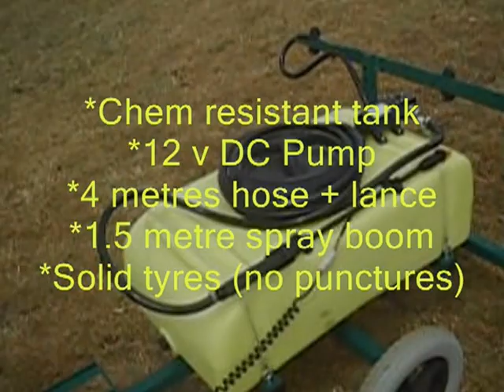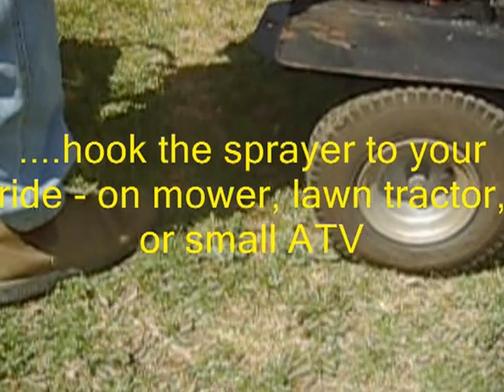50 ltr trailer spot/garden sprayer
JETSTREAM MOBILE SPOT SPRAYERS

* TOUGH POLYETHELENE TANK -- UV RESISTANT AND TRANSLUCENT LARGE LID.
• JETSTREAM 12V DC "PRO PUMP" -- 4 LITRES/MIN FLOW. 40 PSI MAX.
• 4 METRES CHEM RESISTANT HOSE WITH ADJUSTABLE SPRAY LANCE -- FULL SPRAY OR
MISTING - WILL SPRAY FLUID APPROX 6 METRES IN FULL FLOW.
• PUMP AND LANCE FITTED WITH VITON SEALS. FULL CHEMICAL RESISTANCE.
• 1.5 METRE BOOM WITH NONDRIP NOZZLES AND PRESSURE GAUGE.
• STURDY RHS CHASSIS WITH SOLID RUBBER WHEELS -- PUNTURE PROOF!
• DETACHABLE HANDLE FOR PUSHING/PULLING OR EYE PIN HOLE FOR VEHICLE TOWING.
• BATTERY BOX INCLUDED ON CHASSIS, WIRING LEAD & CLIPS. BATTERY NOT INCLUDED

AVAILABLE FROM:
PREMIER CROP PROTECTION EQUIPMENT INDIA PVT. LTD.